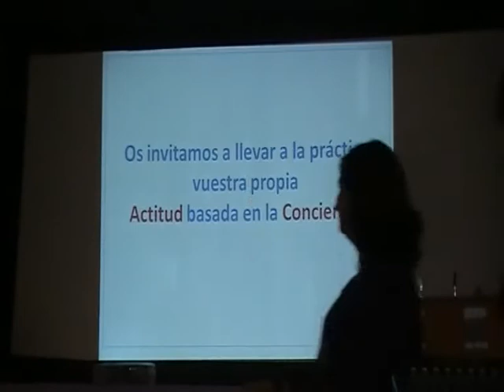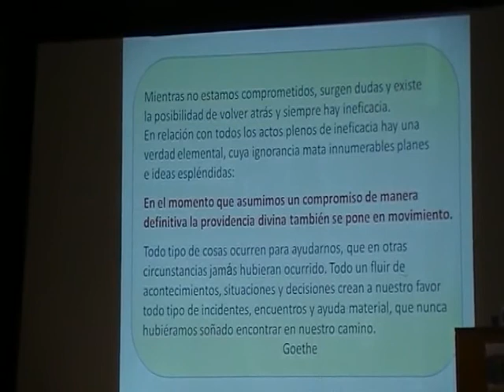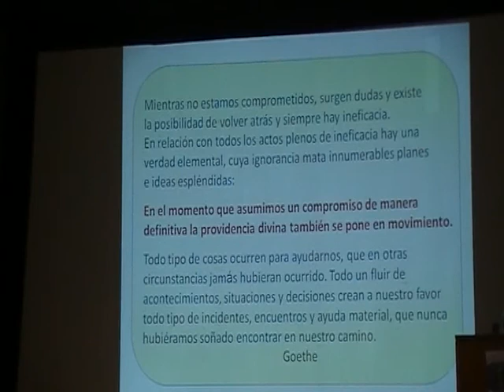V Congreso de la Carta de la Tierra - Fundación Valores : Gustavo Bertolotto (Parte VII)